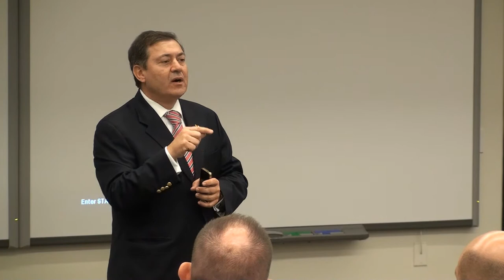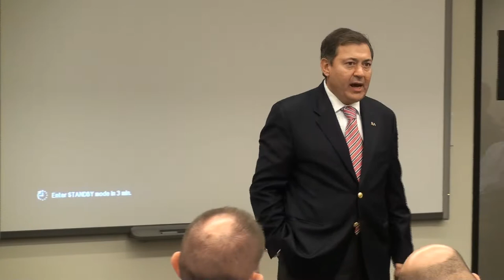The EU Crisis with Dean George Tsetsekos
Drexel University's Dean of the LeBow College of Business recently stopped by the graduate center in Sacramento to talk about Greece and the Economic crisis in Europe.